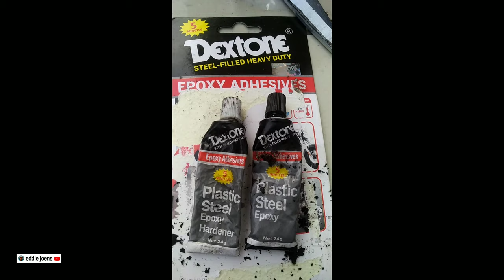Cara menambal wajan bocor, ga pake ribet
Cara menambal wajan, penggorengan, panci, bocor, bolong, retak, sangat mudah dan bisa tahan bertahun tahun,
Bahan bahan yang di butuhkan, kape atau pisau, sikat kawat atau tembaga, lem besi, lem aduk, lem epoxi atau lem dextone,
Selamat mencoba,